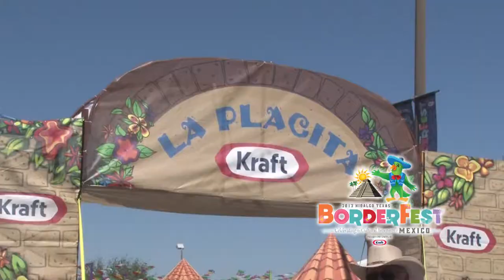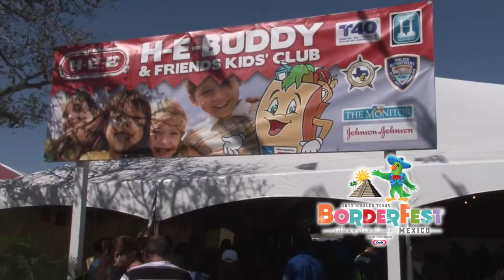Borderfest 2013 O'Reillys